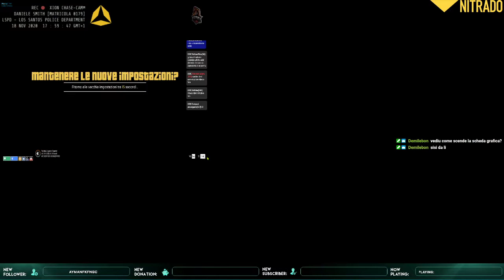Daniele Smith poliziotto | GTAV FiveM Impero #01